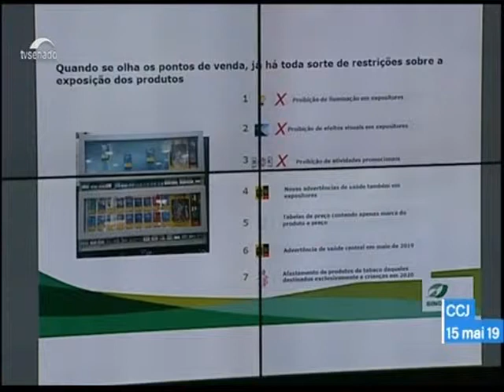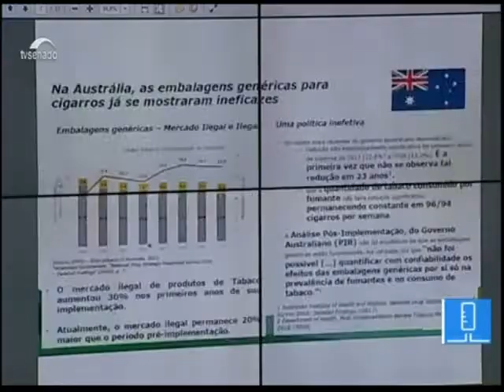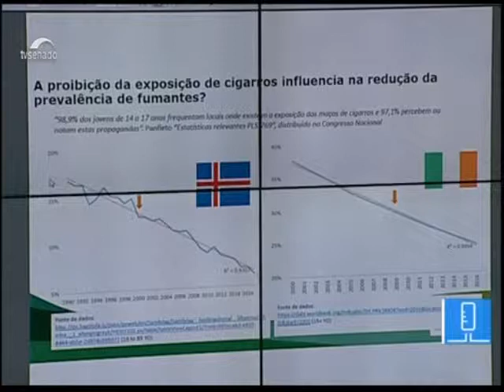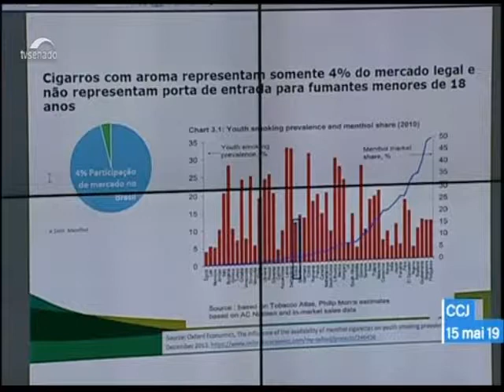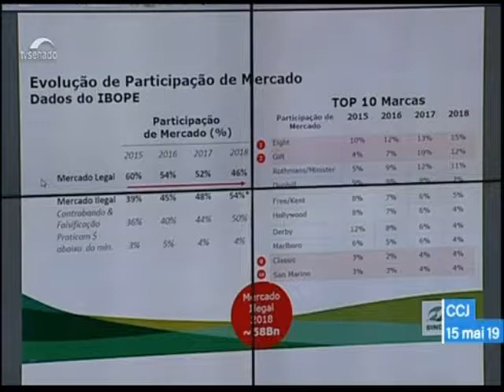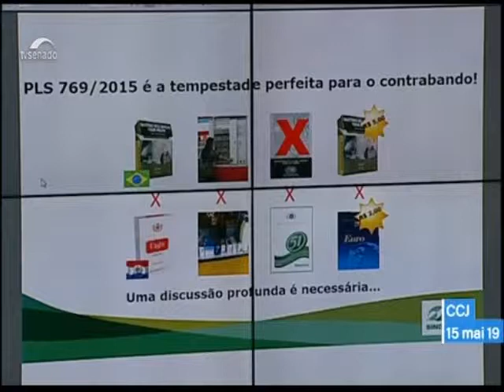CAT_ Proteção contra o Fumo - Audiência Pública PLS 769/2015 - Fala do Sinditabaco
O Centro de Apoio ao Tabagista - CAT, ONG do Rio de Janeiro, editou e divulga as imagens da TV Senado com a Audiência Pública realizada pela Comissão de Constituição e Justiça do Senado Federal e presidida pela Senadora Leila Barros, que colocou em discussão o Projeto de Lei do Senado 769/2015, de autoria do senador José Serra e relatoria nesta comissão da própria senadora Leila.
O projeto de lei em tela visa ampliar as restrições à produção, comércio e uso em ambientes coletivos, impedindo o consumo em veículos automotores que tenham menores ou gestantes em seus interiores, impede a colocação de aditivos de sabor e aroma no fabrico dos produtos de tabaco, adota a embalagem padronizada (padrão gráfico único) dos maços de cigarro e veda a propaganda de qualquer forma de tabaco.
A fala editada é do presidente do Sindicato Interestadual da Indústria do Tabaco – Sinditabaco, Iro Schünke.